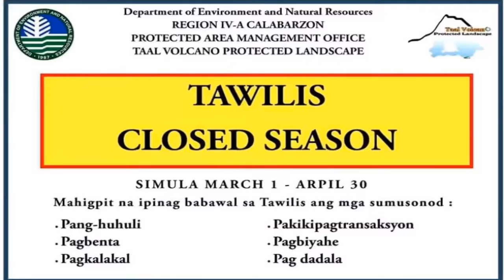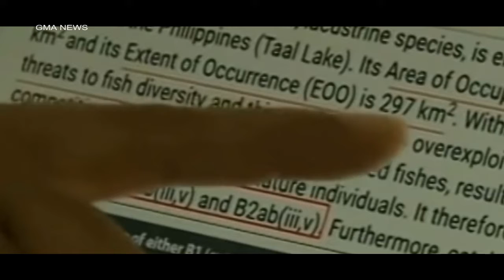SAGIP 3 12 2022 TAWILIS CLOSE SEASON